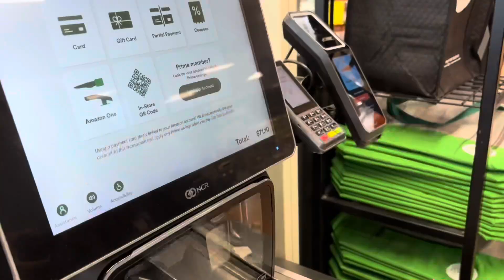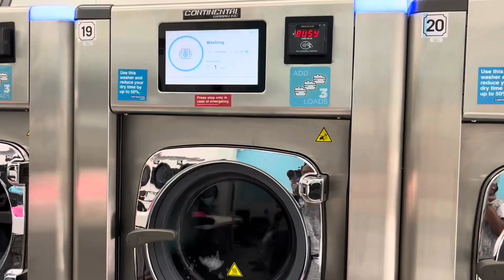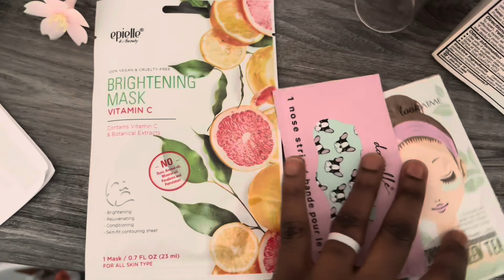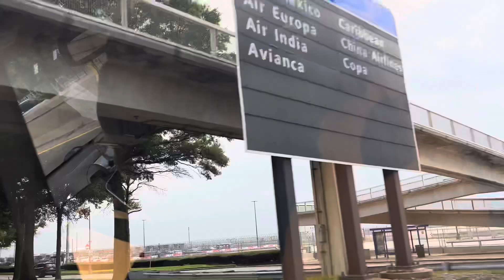TRAVEL VLOG ✈️ | MISSED MY FLIGHT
Hey y’all! So I’m preparing to go on a very important trip and wanted to take you along with me!